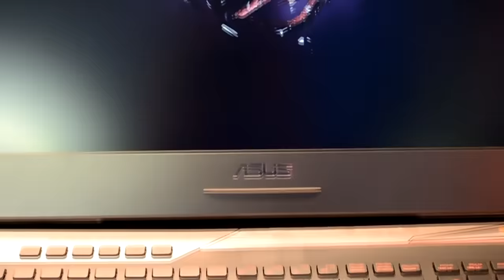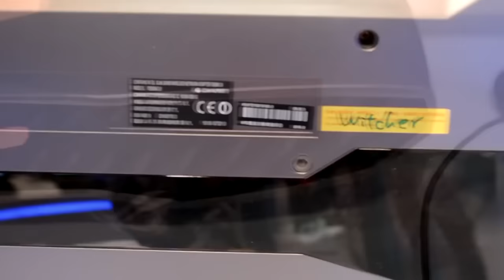🎮 Asus - ROG G752 Gaming Notebook - Experience Power From Within [+TRAILER]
▼Ajude !
● Se gostaste então clica no "Gostei" + "Favorito"! Ajuda-nos a trazer mais vídeos!
★ Parcerias:
• Instant Gaming :
Os seus jogos Steam, Origin, Uplay, aos melhores preços!

or
➜ Apply to become an MGN (multi gaming network) partner today!

★ Onde me podes encontrar?

Credits:
Trailer by: Asus

Edit by me o/